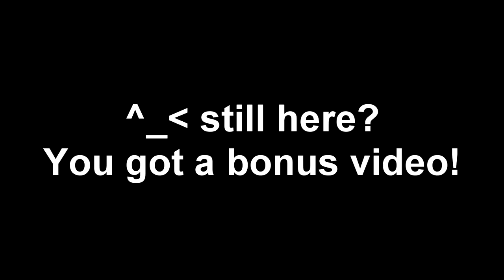Zaza pk movie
EvilZ pk movie in yourko